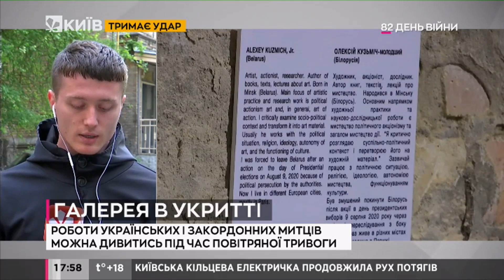У Києві розпочала роботу галерея в укритті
Роботи українських і закордонних митців можна дивитись під час повітряної тривоги.